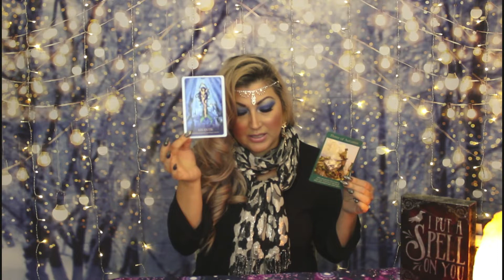SAGITTARIUS JANUARY New Year Messages